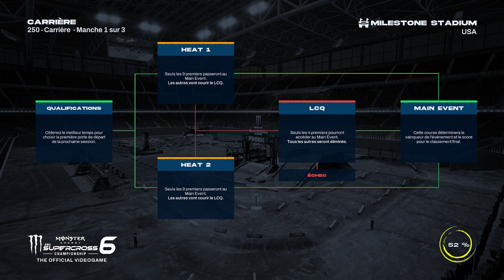Monster Energy Supercross 6 Manche 1 Futures 250